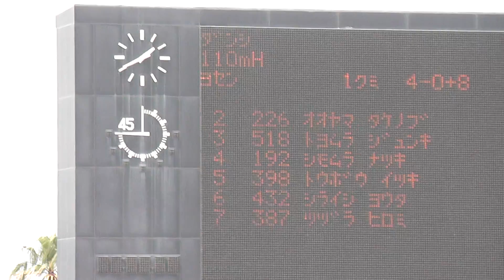第33回南日本中学生陸上協議大会 2016年5月21日 男子110H予選1組